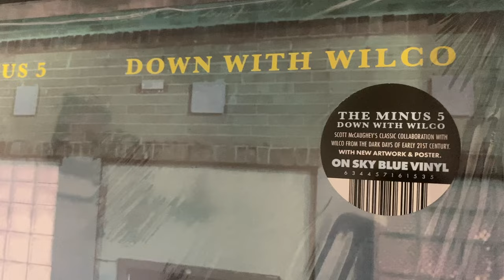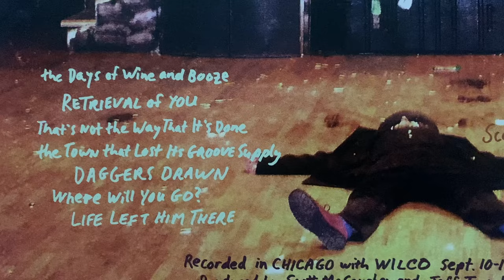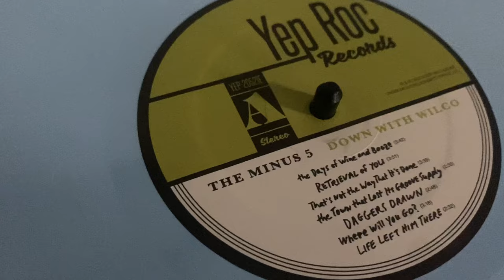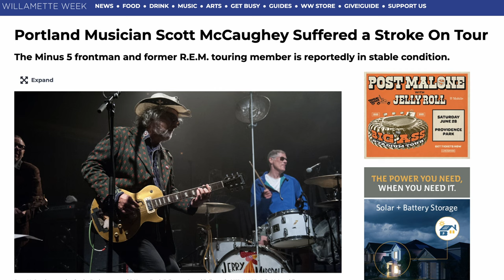Down With Wilco: The Story of an Unexpected Collaboration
Between the chaotic recording of Yankee Hotel Foxtrot and the success that followed, Wilco had a meeting of the minds with The Minus 5, a collaborative effort from Scott McCaughey (pronounced McKoy, not McKai, as I say throughout this video) of The Young Fresh Fellows. Joined by R.E.M.'s Peter Buck and The Posies' Ken Stringfellow, this collective came together to create "Down With Wilco," and this is the story behind that 2003 album by The Minus 5.

The Minus 5 on Vinyl 🎧
Wilco on Vinyl 🎧

Poetic Wax is hosted by Andrew (Andy) Fenstermaker.

CHAPTERS:
0:00 Down With Wilco
2:03 The Origins of The Minus 5
4:12 Wilco Enters the Picture
6:04 A Look at the Music
6:56 The Impact of Down With Wilco
7:47 What Came After